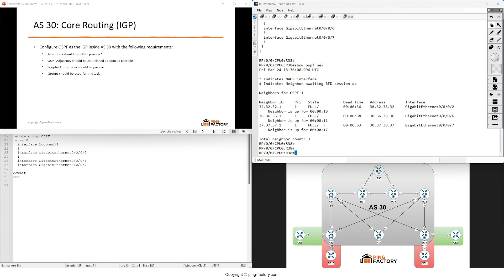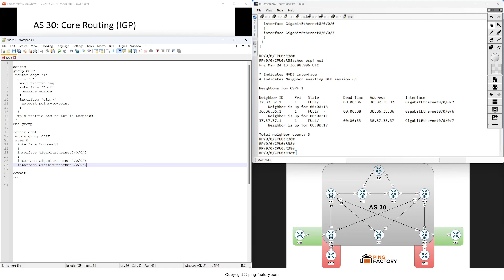AS 30: IOS-XR Groups (OSPF) | CCNP CCIE SP Practice Lab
In these videos I start from a topology with 35 nodes configured with IP addresses only and finish with 3 full SP networks aligned to the CCIE SPv5 blueprint
The format replicates the CCIE Lab exam: tasks with specific requirements.